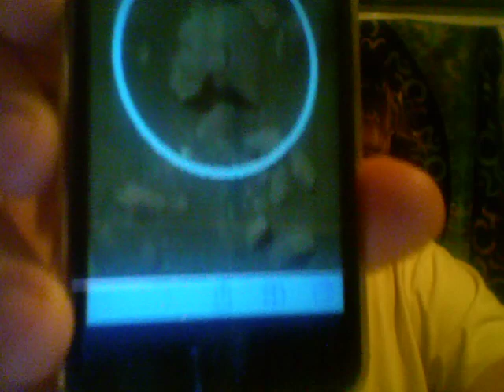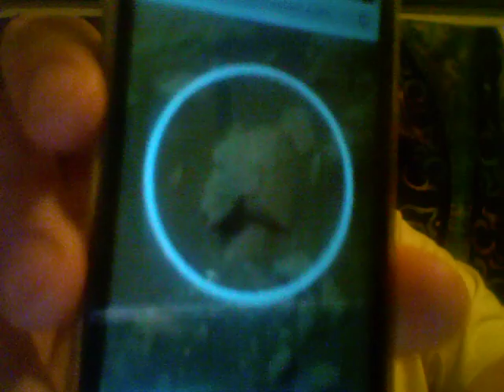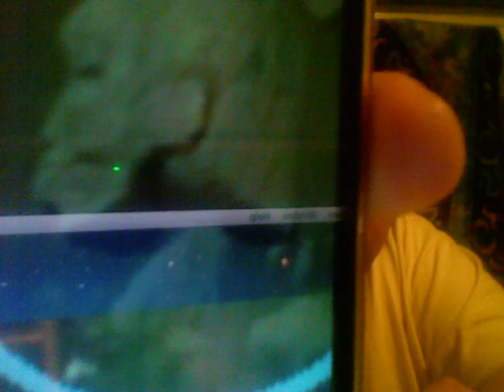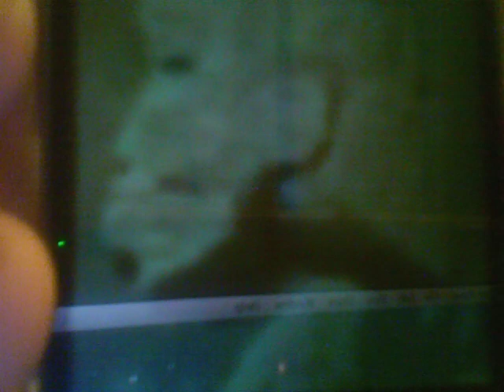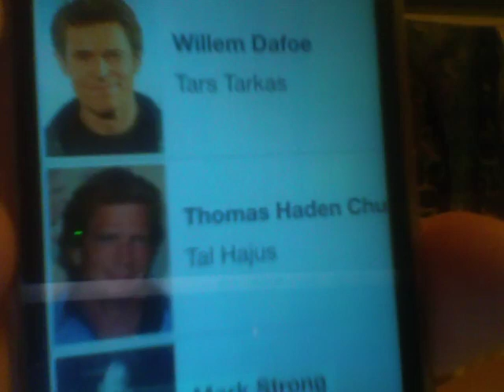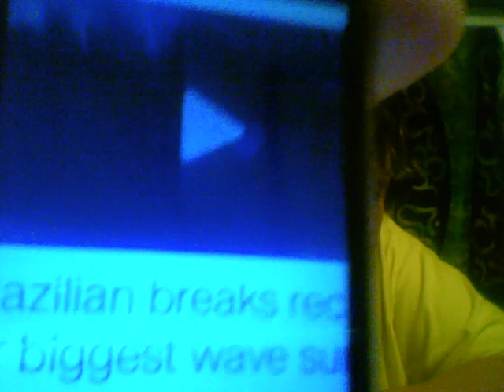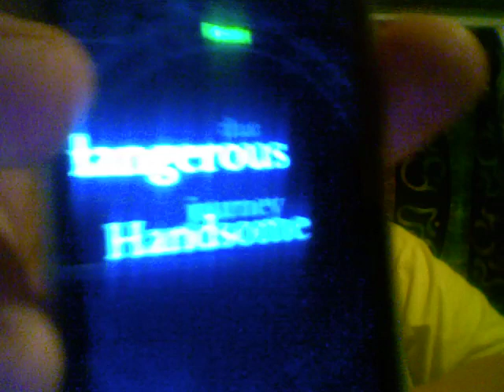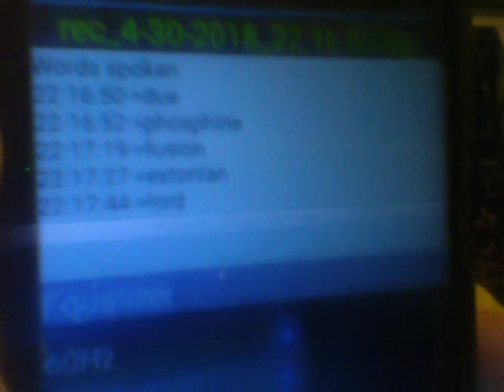News, Netenyahu Has Shown So Much Proof Iran Is Close To Making Nuclear Bombs Secretly! Evps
Worrior head found on Mars! My camera is reversed directions. A Chupacabra face is on the chin of the worrior head. Could be hybrid
half human half animal. The top has a mohawk axe. Mars reminds me of Disney movie John Carter. More water ufos called Uso (Unidentified submersible object) 103 Uber drivers accused of assult and abuse. People being denied to take nursing classes. Term to bring back term limits on congress members. More cardinals found out to have covered up Vatican scandal. Biggest wave ever surfed!

(Evp 1): The journey is dangerous and who's that handsome.
(Evp 2): Crupper, narcotism, shotten, joist, ripend, indicator, saved, wristed, Washington, end.
(Evp 3): I was carefully present among blue shadows.
(Evp 4): Plante, small, blessed.
(Evp 5): Definitly what a get together.
(Evp 6): Do, phosphine, fusion, Estonian, lord.